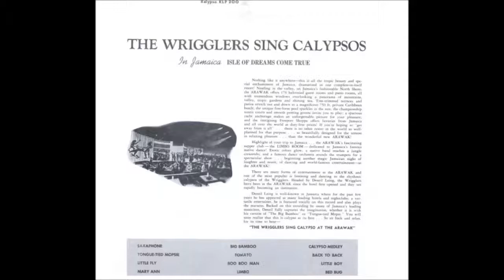The Wrigglers - Bed Bug